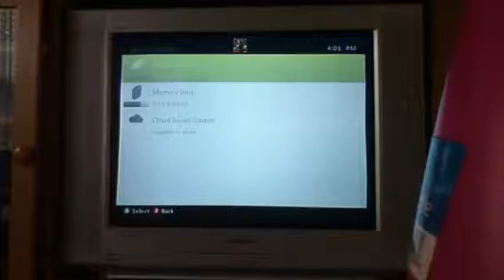Minecraft gameplay 1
Butter dream house and new skin